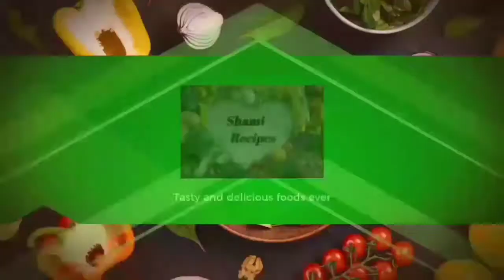மட்டன் கிரேவி க்கு சளைக்காத கிரேவி | Meelmaker gravy |மீல் மேக்கர் கிரேவி|Meel maker gravy in tamil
★Try this recipe in your home
★And tell your feedback in comment 😉

★If u like this video means do

     Do follow and support 👆 in Instagram

    Do follow and support 👆 in Facebook